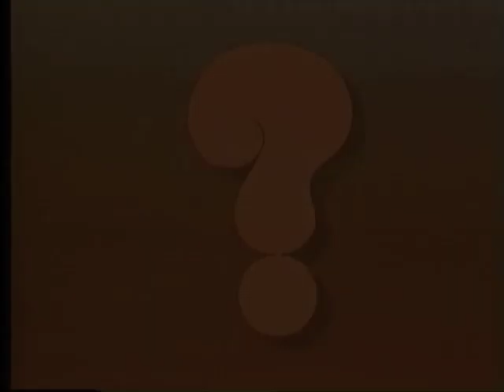Two-Stage Balloon Rocket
Deane uses balloons and straws to make a 2-stage rocket, and you can too.